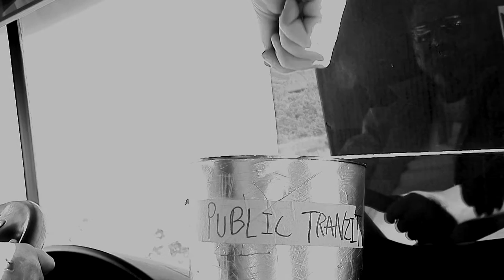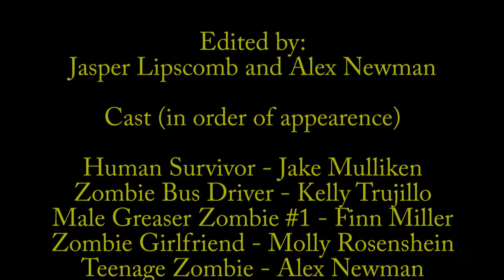Public Tranzit (Student Film)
This is a short student film I created earlier this year (2018) about a human living in a zombie society getting on a bus, where he's harassed by a group of zombie teenagers. The film is slightly stylized after the Twilight Zone. Thanks to Jake Mulliken for all the help in realizing this project.